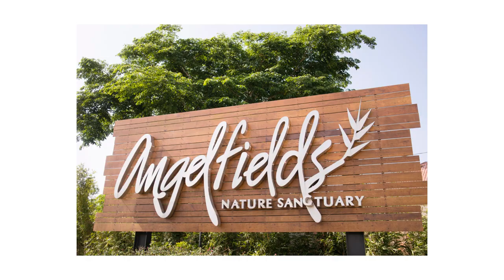Stan & Patty Onsite Photo Slideshow